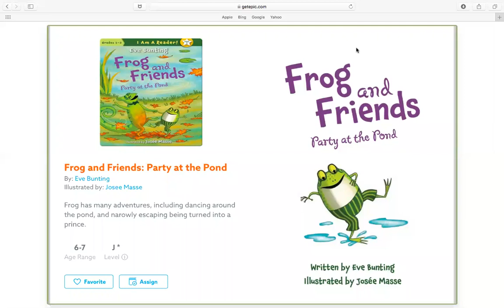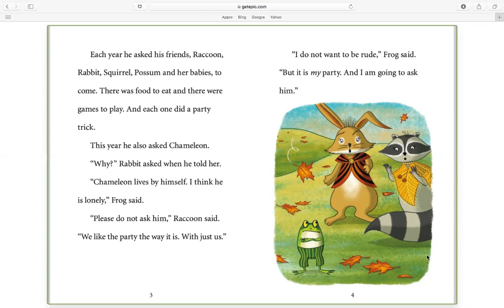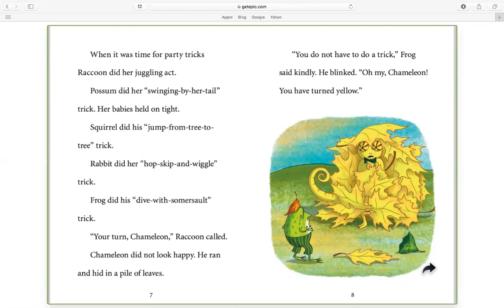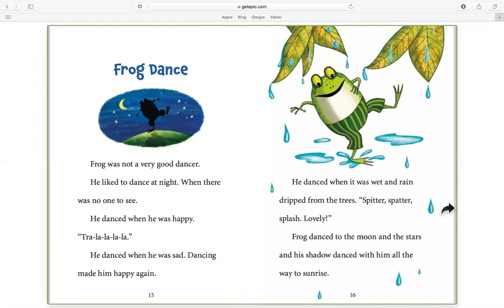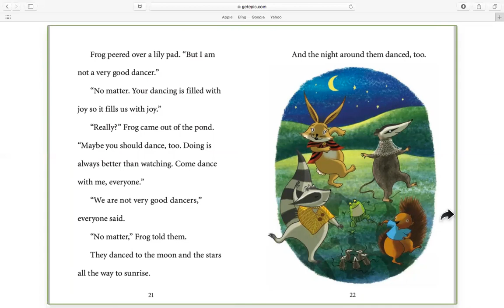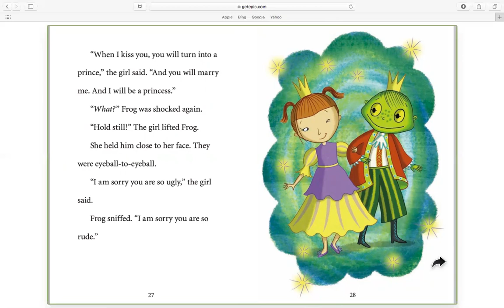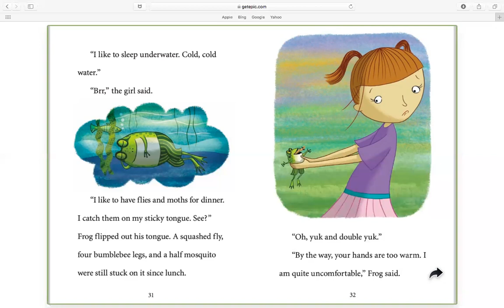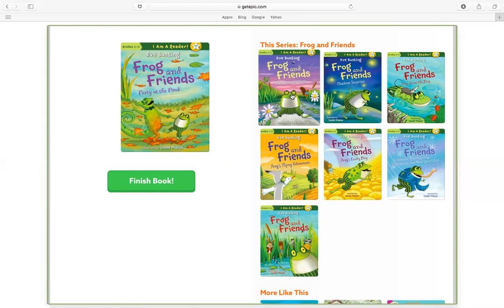"Frog and Friends:Party at the Pond" by Eve Bunting (Read by Mr. Christian)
I hope you enjoyed this story!